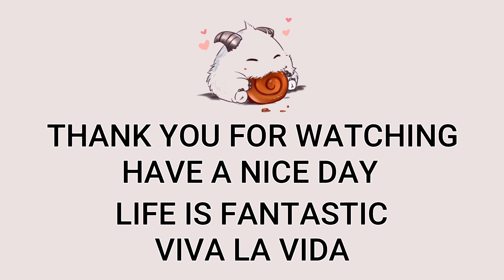Talon Jungle VS Rek'Sai | KR Master Patch 13.10